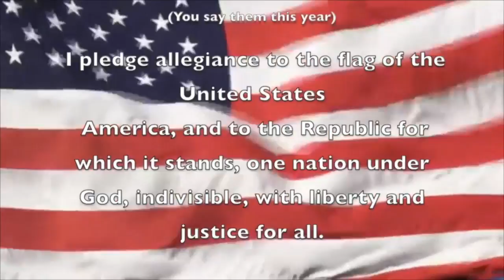Decastur Eagle News, April 18th, 2016